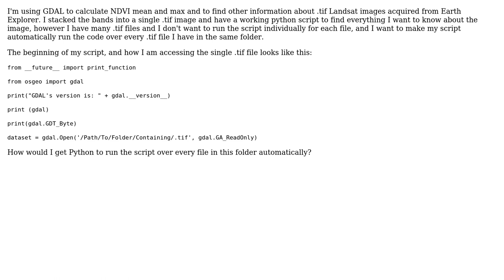GIS: Running script over every file in folder using GDAL in Python?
With thanks & praise to God, and with thanks to the many people who have made this project possible! | Content (except music & images) licensed under CC BY-SA | Music | Images & others | With thanks to user Vanludvig user PolyGeo user GeoSharp and the Stack Exchange Network Trademarks are property of their respective owners. You are responsible for your own actions.